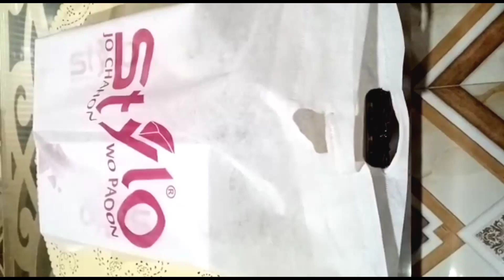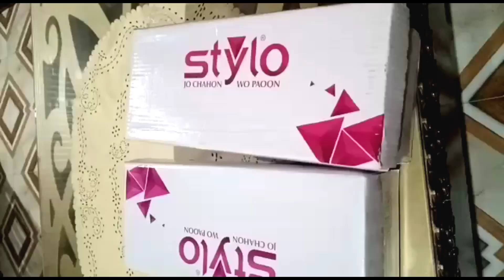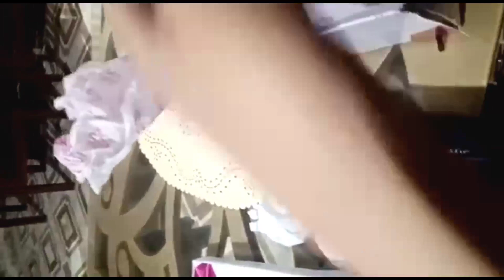Stylo Shoes Winter Collection 2021 Unboxing And Honest Review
In this video I am going to unbox and sharing my Honest Review about stylo new winter collection shoes hope this video be helpful for you